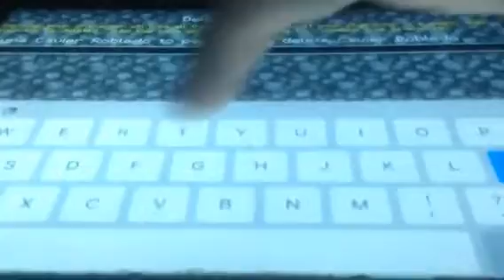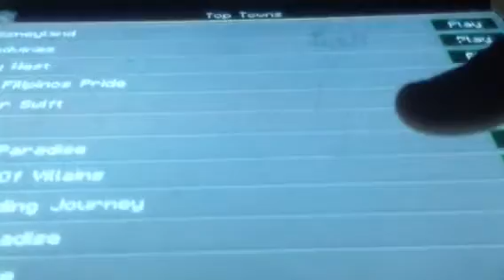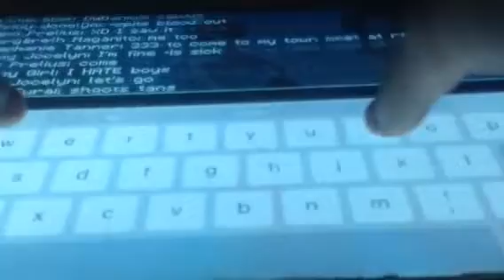Epic Builder Buddies 2 Glitch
Try it, it works!